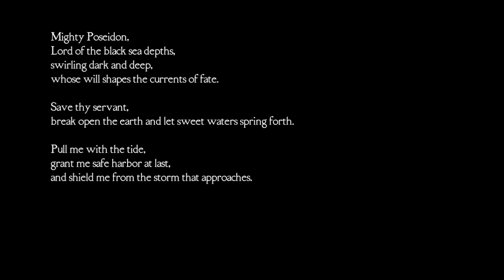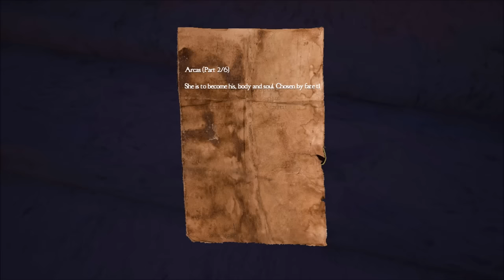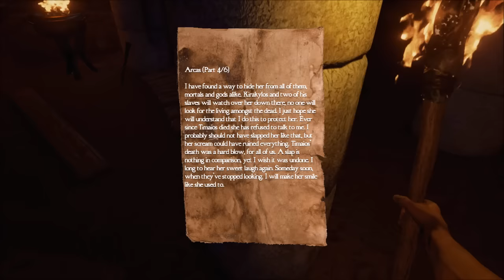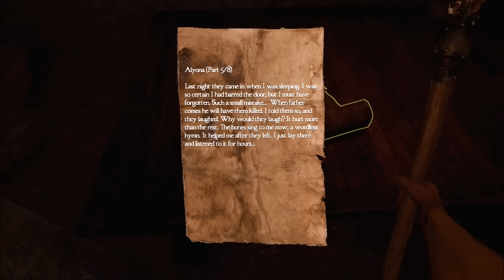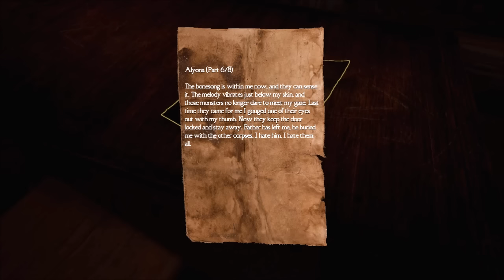Shitstorm V: Shitsurrection - MEDUSA'S LABYRITHNE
"I no longer know how long I've been kept in this putrid cell, just wasting away alone...away from my family.
Father had his intentions and I respected then, but if the gods had given me any insight into how this would have unraveled, I never would have agreed.
Now all I can hear is the shuffling hooves of the creature outside my cell door, the far away screams of what I assume are other innocent souls...
And the oily snake-like smell that sticks to all the stones of this damned place like a long-forgotten curse, it still makes me shudder.
Still it's not all bad...I mean, I could be forced to play God of War Ascension. Does anyone even remember that? Fuck."